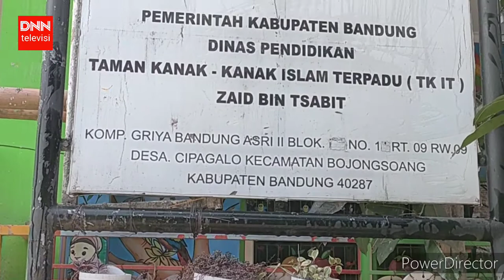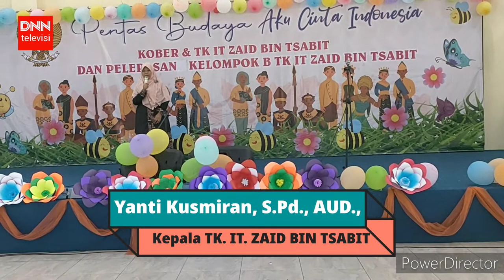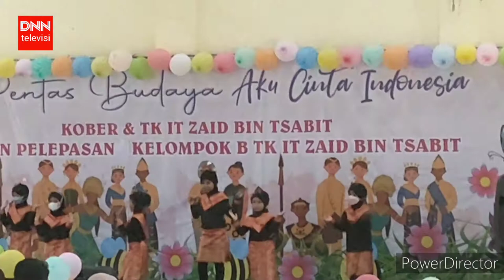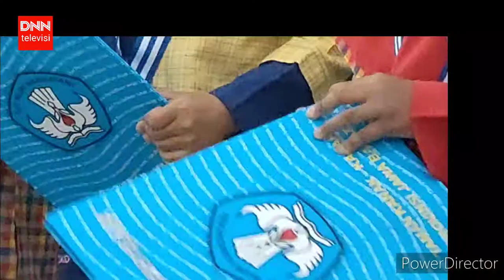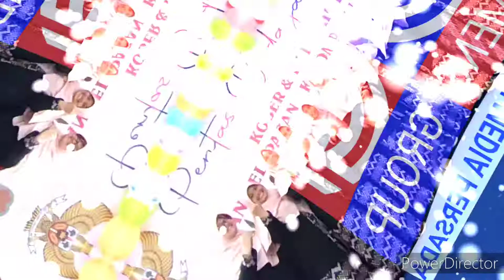TK IT Zaid bin Tsabit, Pelepasan 62 Murid, Hadirkan Seni Ragam Bangsa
DNN TV | TK IT Zaid bin Tsabit, Pelepasan 62 Murid, Hadirkan Seni Ragam Bangsa

TK IT Zaid Bin Tsabit, Wisuda 62 Murid TA 2022
TK. Islam Terpadu Zaid bin Tsabit melepas 62 Siswa Siswinya, di Tahun Angkatan 2022, sebagai simbol geliat pemajuan pendidikan tingkat anak anak.

Menurut Yanti Kusmiran, S.Pd., AUD., yang akrab di panggil Umi, bahwa anak yang menimba ilmu di Ziid bin Tsabit, merupakan amanah yang harus dibina. Maka tidak ada masalah yang merugikan baginya, justru sebaliknya bahwa pola mengembangkan bakat anak, harus dijadikan fakta, bahwa anak adalah sumber pelajaran bagi orang tua dan pengajarnya.

Dengan prinsip seperti di atas, maka dunia pendidikan anak akan terus maju dan berkembang, dalam membina kualitas daya pikir anak, untuk menyesuaikan kemajuan jaman, dengan pola memperluas akidah islamiah, sesuai dengan yayasannya, yaitu Zaid bin Tsabit.

Umi, begitu panggilan akrab ketua yayasan Zaid bin Tsabit, terus mengembangkan kebaikan dengan ajaran Islam, kepada semua pihak. Hal itu sudah diyakini oleh semua orang tua murid. Dengan sikap ini makin banyak siswa dan siswi, yang dipercayakan untuk belajar di TK, Zaid bin Tsabit, yang Dia pimpin.

Pada tahun ajaran 2022, TK, Zaid bin Tsabit melepas lulusannya, dengan menggelar acara pelepasan secara ceremonial, dihadiri oleh semua orang tua muridnya.

Pada gelaran ini, ditampilkan bakat kreatif anak. Dengan pentas panggung bertema, "Pentas Budaya, Aku Cinta Indonesia".

Acara yang menghadirkan seni budaya Nusantara, dengan kreasi unik anak-anak yang menampilkan tarian daerah, yang mesti dijunjung tinggi, sebagai jaminan kekuatan bangsa.

Hakekatnya, tampilan anak-anak ini menjadi penilaian kualitas yang ada dari diri si anak, bahwa dengan cara mumpuni, mereka sudah bisa menyerap ilmu dengan baik dan benar.

Hal ini bisa terselenggara, menurut Umi, bahwa semua ini atas dukungan dan dorongan para orang tua murid.

Umi berharap, semua lulusan TK, Zaid bin Tsabit, bisa menjadi orang-orang yang berguna dan Rabbani, sesuai dengan nama Zaid Bin Tsabit, yaitu Penghimpun Al-Qur'an.